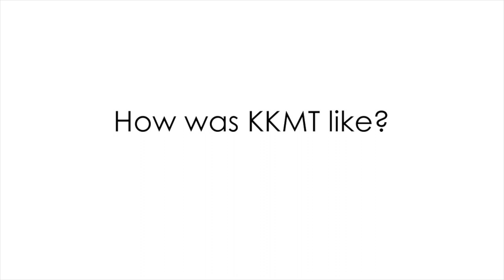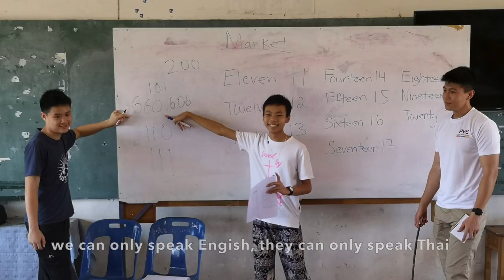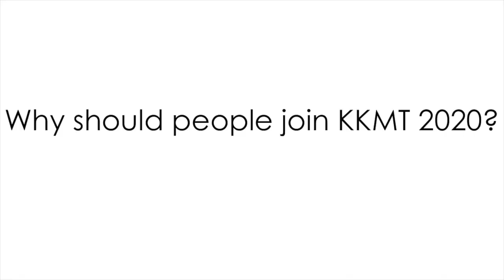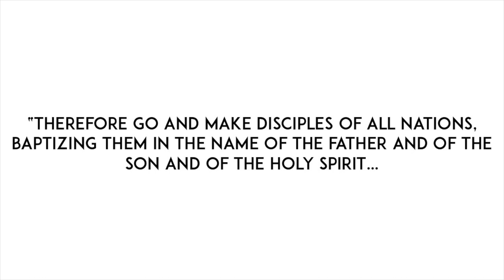KK Promo Video 3 0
Khon Kaen Mission Trip 2019 Sharing
Video Editor: Eber Fu
Photos: Eber Fu, Me Jonas Chow, BB Thailand